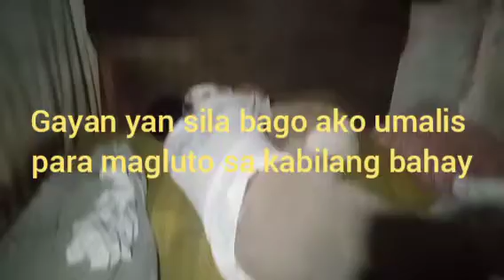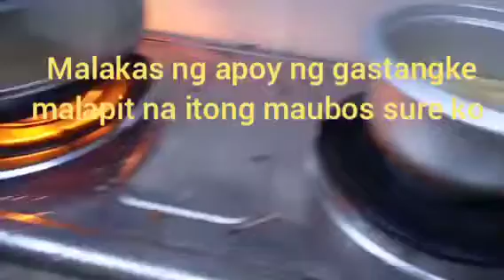love ng asawa ko dogie namin/buhayprobinsya nagluluto tiger@ocayganda6232